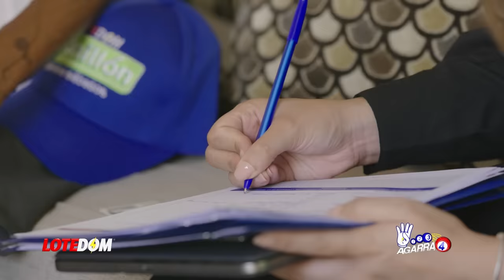China Y Brasil Sorprenden A RD Con TEMA HAITIANO: ¡ABINADER NO SABE YA CON QUIEN CONTAR!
Turquia, Siria, Brasil y China entran a Haití  pero no necesariamente con una intervención militar sino una mucho más inteligente!

3,500 por hora. Grabación a 1080. Entrega de material editado.

 día.

5,000 por cada video no mayor a 2 minutos.